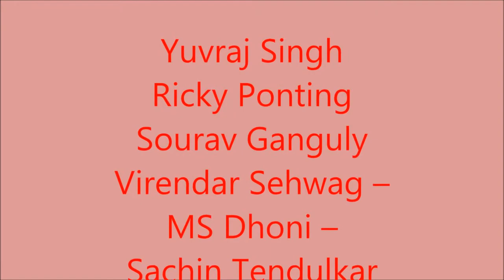Worlds Highest Paid Cricketers In 2016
ipl top paid players 2016
most paid ipl player
highest paid ipl players
2016 ipl highest paid player
who is the highest paid cricketer in the world
dhoni forbes
dhoni earnings
dhoni earning
dhoni signed bat
ms dhoni total money
dhoni worth
ms dhoni forbes
list of trophies won by dhoni
ms dhoni money
forbes dhoni
dhoni money
dhoni total money
ipl 2016 top players
top ipl players
top ipl players 2016
ipl top players 2016
top players in ipl 2016
top players in ipl
highest earning cricketers
top earning cricketers
top 10 earning cricketers
highest earning cricketer
how much do cricketers earn
how much does a cricketer earn
cricketers earnings
ipl nilami 2016
ipl option 2016
yuvi in ipl 2016
yuvi ipl 2016
ipl 2016 price
ipl prices 2016
ipl 2016 rates
2016 ipl nilami
ipl 2016 yuvi
highest bid in ipl 2016
ipl bid
ipl bid 2016
ipl bids
ipl 2016 bid
ipl bids 2016
highest bid in ipl
ipl biddings
ipl 2016 bids
bidding ipl
highest paid athletes 2016
forbes highest paid athletes
highest paid athletes forbes
world highest paid athlete
top 100 highest paid athletes
forbes highest paid athlete
forbes highest paid athletes 2016
highest paid athlete in south africa
forbes 100 highest paid athletes
forbes top 100 highest paid athletes
highest paid nz athletes
highest paid athletes in india
forbes athletes highest paid
top 10 cricketers
top 10 richest cricketers
top 10 richest cricketers in the world
top 10 cricketers in the world
top 10 richest cricketer in the world
top 10 richest cricketer
top 10 cricketer
top 10 richest indian cricketers
top 10 cricketer in the world
top 10 richest cricketer in world
top 10 richest cricketers in the world 2014
world top 10 cricketers
top 10 richest cricketers in the world 2012